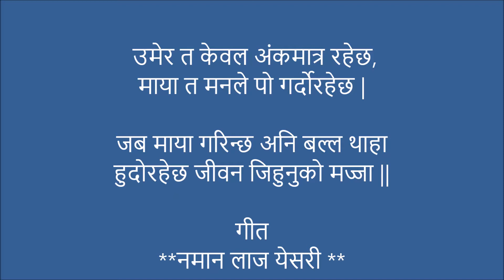Namana Laaj Yesari || Nepali Song|| Cover Video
Video is prepared for family memories while watching fall in USA,

Let me know if anyone has concern on it.